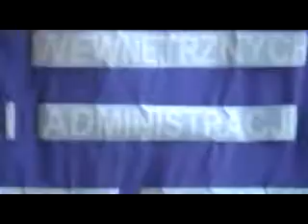Festiwal Twórczości Dziecięcej